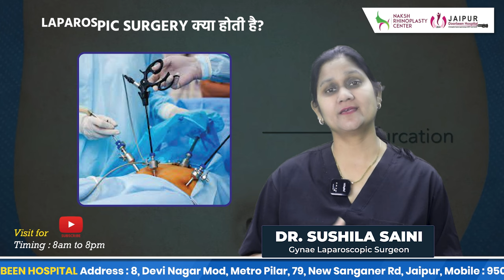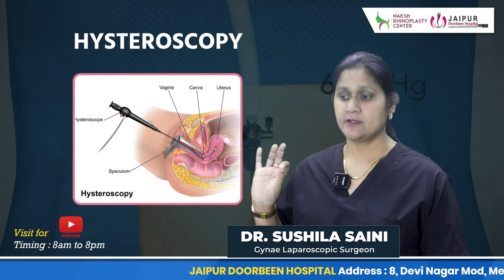जानें क्या है लेप्रोस्कोपिक सर्जरी | Jaane Kya Hai Laparoscopic Surgery || Dr Sushila Saini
"क्या आपको पता है कि लेप्रोस्कोपिक सर्जरी क्या होती है? यह एक प्रकार की मिनिमल इन्वेजिव सर्जरी है जिसमें सुर्गिकल इंस्ट्रूमेंट्स को एक छोटे से छेद के माध्यम से शरीर के अंदर डाला जाता है। इस वीडियो में, हम आपको लेप्रोस्कोपिक सर्जरी के क्या हैं, कैसे काम करती हैं, और इसके फायदे के बारे में विस्तार से बताएंगे। इसके साथ ही, हम आपको इस सर्जरी के प्रकार, प्रोसेड्यर, और उपयोग के बारे में भी जानकारी प्रदान करेंगे। अधिक जानकारी के लिए वीडियो देखें।

लेप्रोस्कोपिक सर्जरी, मिनिमल इन्वेजिव सर्जरी, लेप्रोस्कोपिक प्रोसेड्यर, सर्जरी के फायदे, सर्जरी के प्रकार, सर्जरी का इलाज, चिकित्सा प्रक्रिया